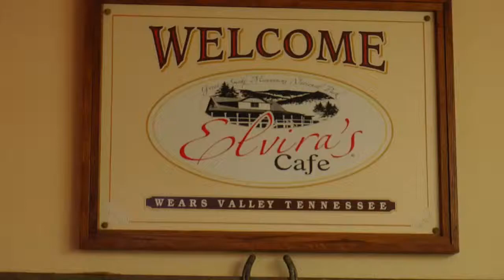Elvira's Cafe Buy One Get One FREE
OMG! It's Buy ONE Get ONE FREE Entrees at Elvira's Cafe for breakfast and Lunch if you mention MySmokyTV! It's going on NOW thru May 1st, 2019! It's a Great place to eat while visiting the Smokies! Go to mysmokytv.com for more Deals! MySmokyTV Channel 195 is Sevier County's number station for Information, Entertainment and FUN!